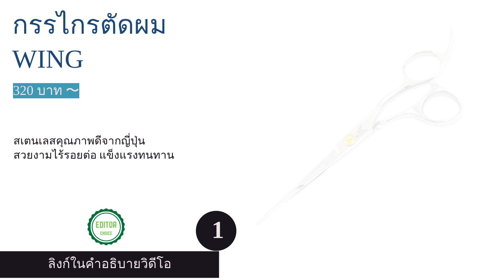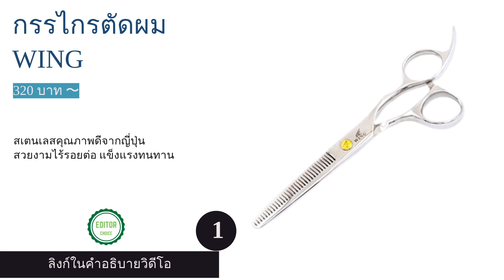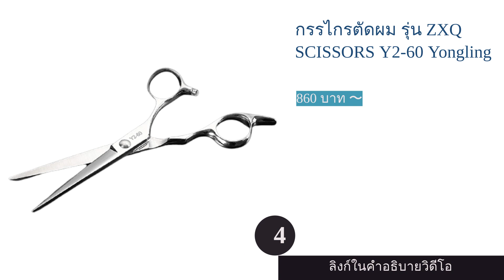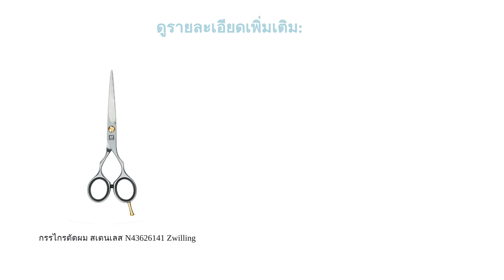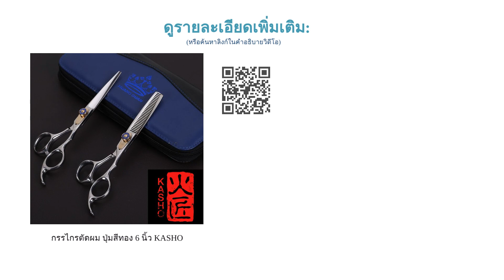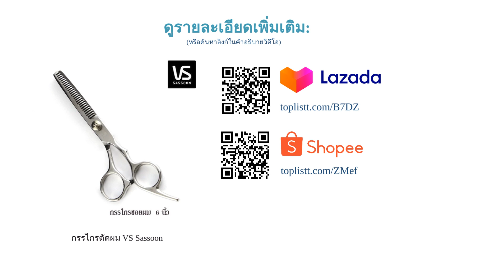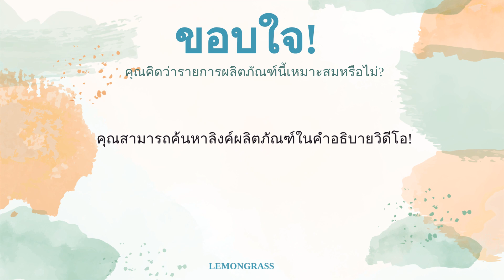🌵 10 อันดับ กรรไกรตัดผม ยี่ห้อไหนดี 2022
00:56 #1 - กรรไกรตัดผม WING (320 บาท 〜)
01:32 #2 - กรรไกรตัดผม Toni & Guy (550 บาท 〜)
02:05 #3 - กรรไกรตัดผม Jaguar (499 บาท 〜)
02:39 #4 - กรรไกรตัดผม รุ่น ZXQ SCISSORS Y2-60 Yongling (860 บาท 〜)
03:10 #5 - กรรไกรตัดผม สเตนเลส N43626141 Zwilling (4,165 บาท 〜)
03:43 #6 - กรรไกรตัดผม Brainbow (180 บาท 〜)
04:18 #7 - กรรไกรตัดผม ปุ่มสีทอง 6 นิ้ว KASHO (325 บาท 〜)
04:57 #8 - กรรไกรตัดผม VS Sassoon (357 บาท 〜)
05:33 #9 - กรรไกรตัดผม EAGLE (496 บาท 〜)
06:10 #10 - กรรไกรตัดผม สเตนเลส 6.0 นิ้ว 2 สี Monja (146 บาท 〜)
06:46 สิ้นสุด

นอกจากเสื้อผ้าแล้ว ทรงผมก็ถือว่าเป็นจุดสำคัญจุดหนึ่งที่จะทำให้บุคลิกและรูปลักษณ์เปลี่ยนไปได้มากเลยทีเดียว หลายคนจึงเลือกที่จะเข้าร้านทำผมเพื่อปรับเปลี่ยนลุคของตัวเองให้ดูดีมากขึ้น ไม่ว่าจะเป็นการตัดผม การยืดผม การดัดผม หรือการเปลี่ยนสีผมต่าง ๆ และในปัจจุบัน ก็มีหลายคนที่เริ่มสนใจการตัดผมด้วยตนเอง เพราะว่าใช้อุปกรณ์ไม่เยอะ ราคาไม่แพงมาก อีกทั้งเป็นการประหยัดเงินได้ดีอีกทางหนึ่งด้วย โดยอุปกรณ์สำคัญอย่างหนึ่งที่ขาดไปไม่ได้เลยสำหรับนักตัดผมมือใหม่และช่างทำผมมือโปรก็คือ กรรไกรตัดผม ที่เป็นเสมือนหัวใจหลักของการตัดผมเลยก็ว่าได้
สำหรับคนที่กำลังมองหากรรไกรตัดผมแต่ไม่มั่นใจว่ากรรไกรตัดผมมีกี่ประเภท ควรเลือกอย่างไร ในวันนี้เราจะมาแนะนำ 10 อันดับ กรรไกรตัดผม จากแบรนด์ยอดนิยม เช่น Zwilling, WING, Toni & Guy หรือ Jaguar รวมถึงรวบรวมข้อมูลวิธีการเลือกกรรไกรตัดผม ให้ทุกคนได้ลองใช้ประกอบการพิจารณา...